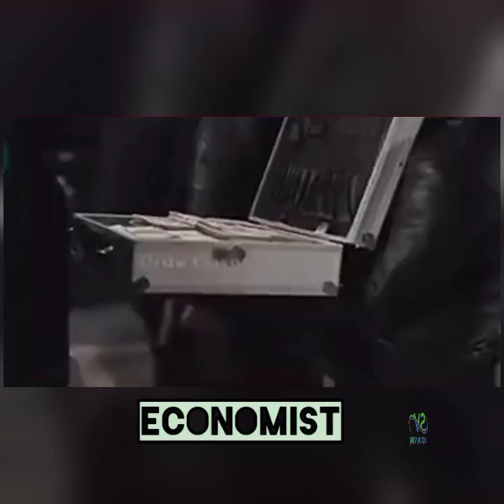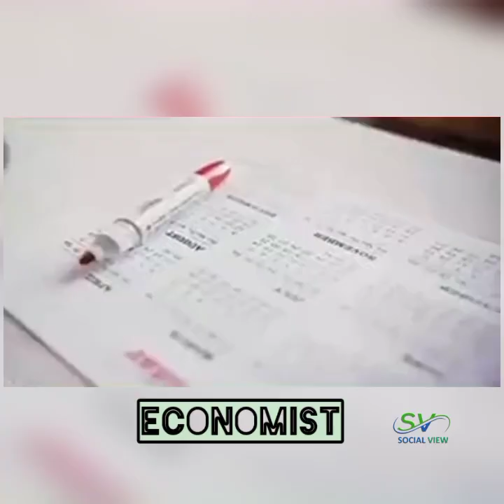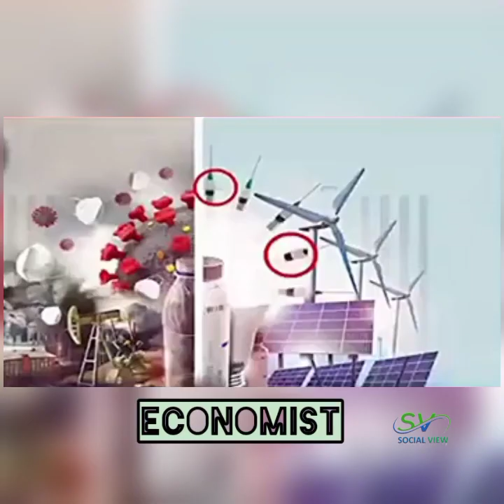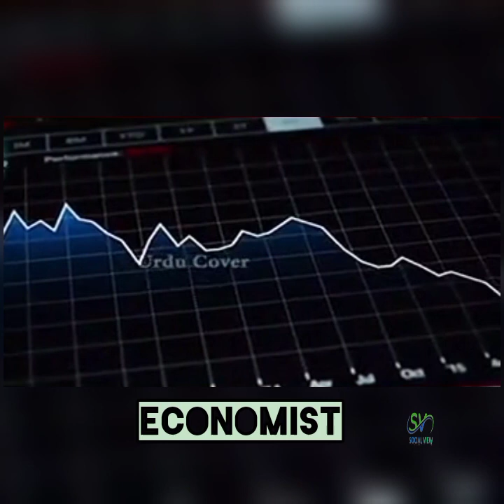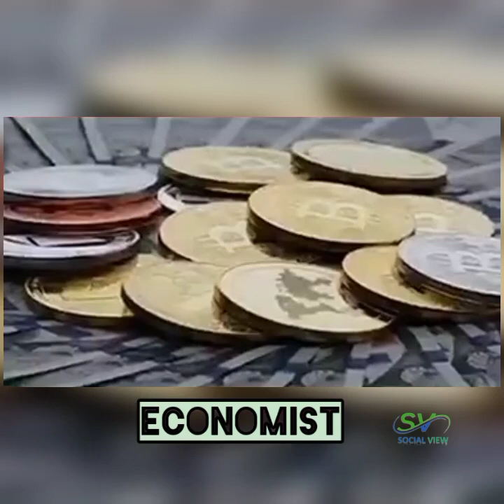The realities about economist magazine/